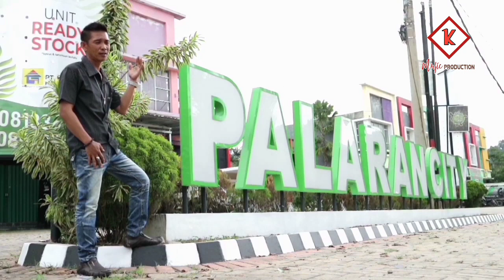LAGU BUGIS BARU JUDUL : BUA CENNING TENRI DUPPA.|| Vocal : Kamaruddin Kalaolao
Cipt.KAMARUDDIN KALAOLAO